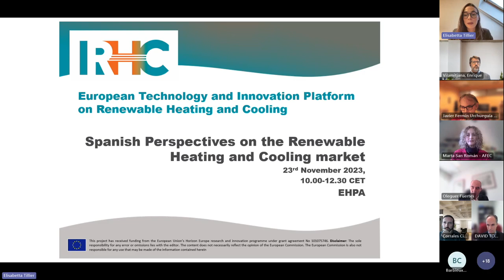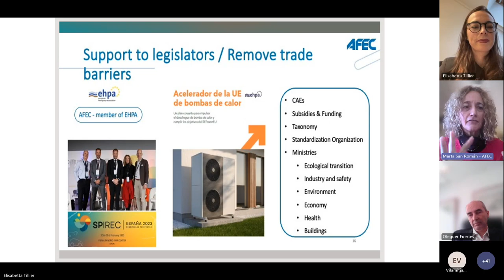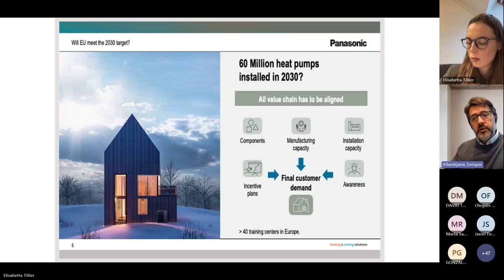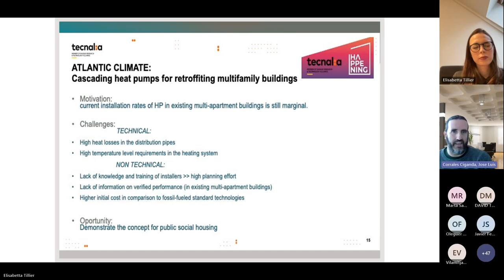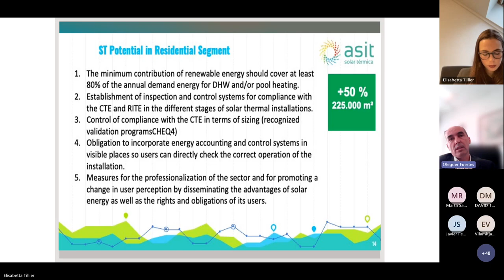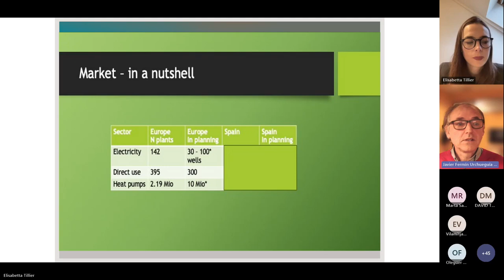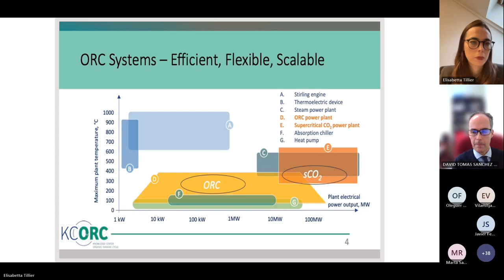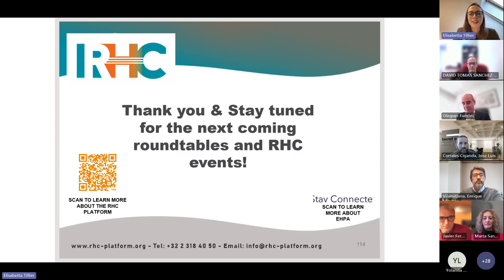Spanish Perspectives on the Renewable Heating and Cooling Market; Spain National Roundtable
The National Round Table: "Spanish Perspectives on the Renewable Heating and Cooling Market" is part of the European Technology and Innovation Platform on Renewable Heating & Cooling (RHC-ETIP) and represents a series of national panel discussions and presentations involving market actors and other relevant stakeholders. This event is at an opportune time due to the current emphasis on clean and efficient heating and cooling, aiming at connecting the European and local perspectives. With the speakers, providing their vision for 100% Renewable Heating and Cooling in Europe and outlining the main challenges in achieving this goal, with a detailed focus on the market conditions in Spain. This webinar follows similar National Round Tables in Estonia, Finland, Lithuania, The Netherlands, Ireland, regarding Innovative Research and initiatives from the public and private sectors.

Speakers:
- Marta San Román, Director General of AFEC
- Enrique Vilamitjana, Managing Director at Panasonic Heating, Ventilation and Air-conditioning Europe
- Jose Luis Corrales Ciganda, Senior researcher in the group of Efficient Thermal Energy Systems, in Tecnalia Research and Innovation
- Oleguer Fuertes, Group Product Manager-Solar at BDR Thermea Group
- Javier F. Urchueguía Schölzel, Full Professor in the Department of Applied Physics of the Polytechnic University of Valencia (UPV)
- David Tomas Sanchez Martinez, Full Professor in Energy Engineering at University of Seville